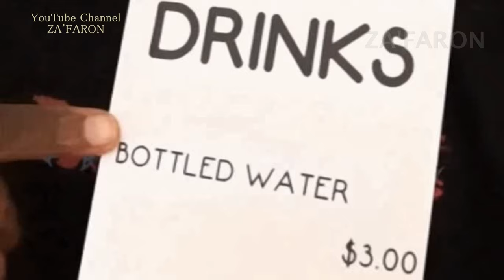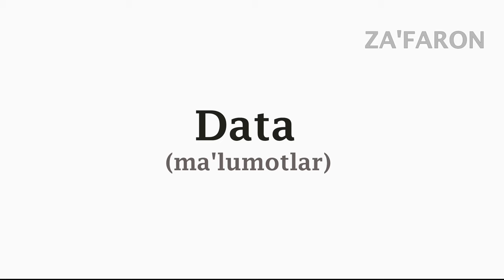American vs British English - Accent tag | 20 words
20 words- 40 different pronunciations!